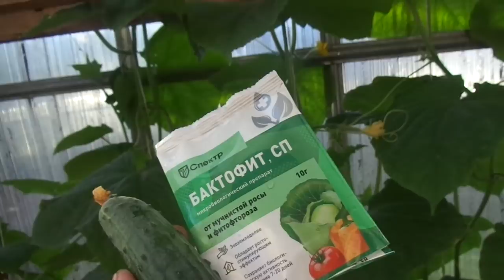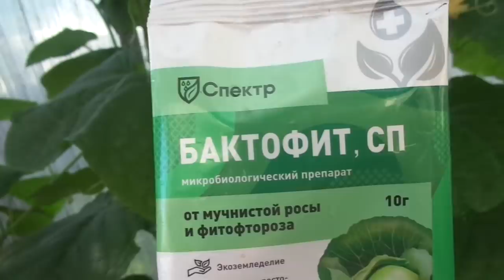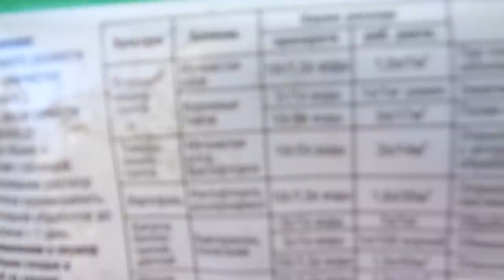ОБРАБОТКА ОГУРЦОВ ОТ "МУЧНИСТОЙ РОСЫ". Ольга Чернова.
Огурцы чаще других овощей подвержены нападениям насекомых - вредителей и различным заболеваниям. Обработки огурцов необходимо проводить весь сезон регулярно. В этом видео я показываю, как я обрабатываю свои ранние огурцы от мучнистой росы. Так же даю ссылки на все предыдущие видео про огурцы
“ЛЕНИВАЯ” ПОДКОРМКА ДЛЯ ОГУРЦОВ. 12 июня.
НАТУРАЛЬНЫЕ ПОДКОРМКИ ДЛЯ ОГУРЦОВ. 12 июня.
ЧЕМ ОБРАБОТАТЬ ПЛОДОНОСЯЩИЕ ОГУРЦЫ ОТ ВРЕДИТЕЛЕЙ? 8 июня. ВЫСАЖИВАЮ ОГУРЦЫ В ГРУНТ. 7 июня.
НА КАКОМ РАССТОЯНИИ ВЫСАЖИВАТЬ ОГУРЦЫ? 7 июня.
МОЖНО ЛИ ЗАГЛУБЛЯТЬ ОГУРЦЫ ПРИ ВЫСАДКЕ. 7 июня.
С ВРЕДИТЕЛЯМИ ОГУРЦОВ БОРЬБУ НАЧИНАЮ СРАЗУ. 7 июня.
ЧЕМ ПОДКОРМИТЬ ОСЛАБЛЕННЫЕ ПОЖЕЛТЕВШИЕ ОГУРЦЫ? 18 мая. ПЕРВАЯ ПОДКОРМКА ОГУРЦОВ. 17 мая.
ОТЩИПЫВАТЬ ЛИ ПЕРВЫЕ ЗАВЯЗИ НА ОГУРЦАХ? 17 мая.
ВЫСАДИЛА ПЕРВЫЕ ОГУРЦЫ В ТЕПЛИЦУ. 3 мая.
ПОРА ВЫРАЩИВАТЬ РАССАДУ ОГУРЦОВ ДЛЯ ТЕПЛИЦЫ. 12 апреля.
КАК ВЫРАСТИТЬ ХОРОШУЮ РАССАДУ ОГУРЦОВ. 12 апреля.
КАК ПОЛУЧИТЬ БОГАТЫЙ УРОЖАЙ ОГУРЦОВ. 13 апреля.
Какие огурцы я выбрала для теплицы и почему? 13 апреля
ВЫСАЖИВАЮ ОГУРЦЫ НА ТЕПЛУЮ ГРЯДКУ. ПОШАГОВО. 3 мая.
ОГУРЦЫ. ЛИСТЬЯ С ЖЕЛТОЙ КАЙМОЙ! ЧЕГО НЕ ХВАТАЕТ? 22 апреля.